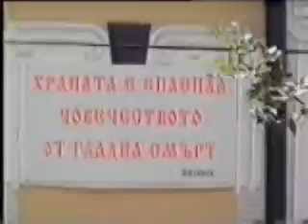the travel (1997)